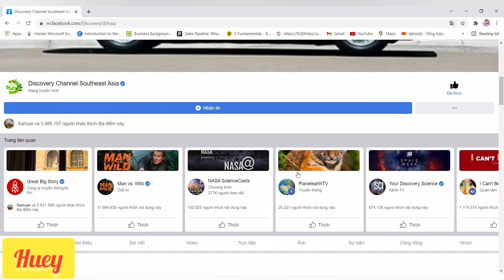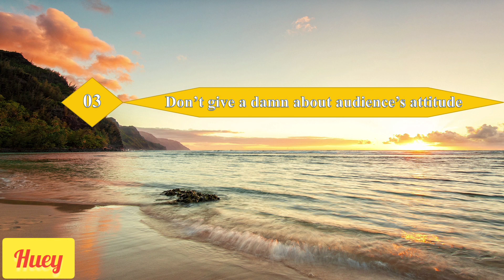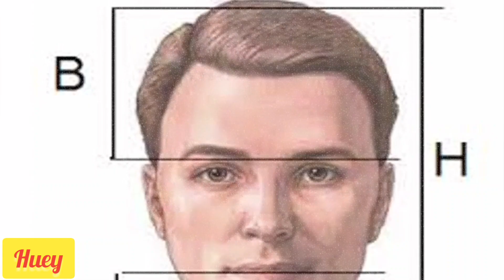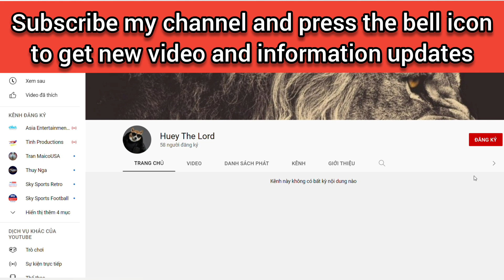Secrets To Boosting Your CONFIDENCE And Public SPEAKING Skills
You're shy in public but always want to improve it ? You're eager to boost your speaking skills especially when you try to express your opinion in English as your second language ? Watch this video, it will help you a lot.  It may be helpful for them to learn
Here the links for videos and websites that I've used to make this video